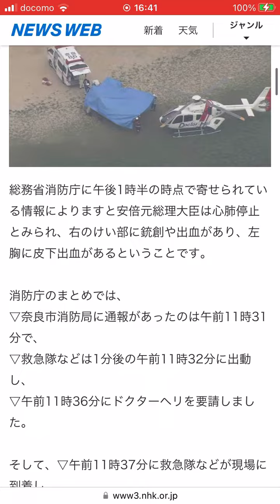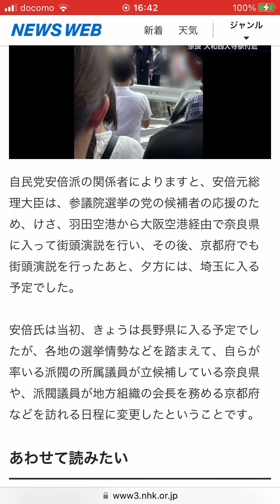安倍元首相銃撃41歳男「政治信条への恨みではない」[速報]